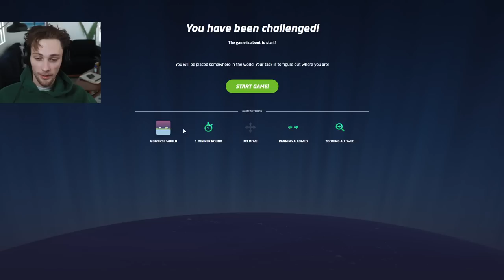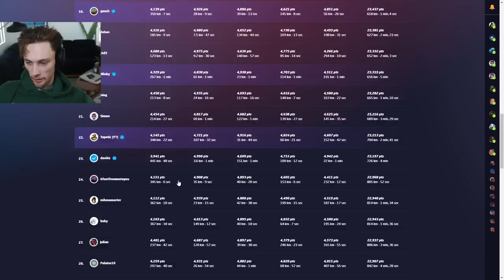learn ur telephone poles #006